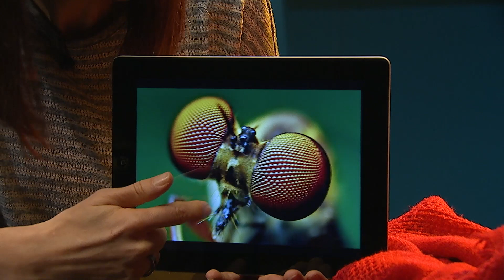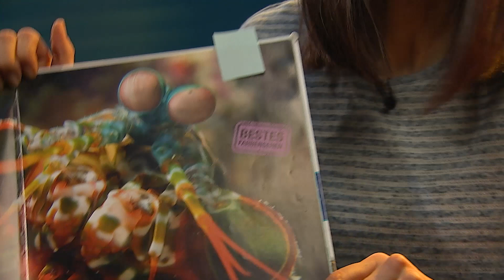Super Minute | Der Fangschreckenkrebs